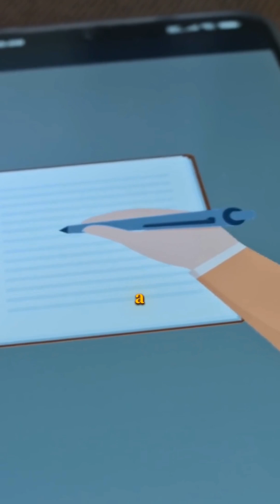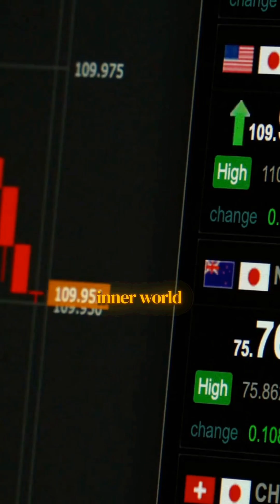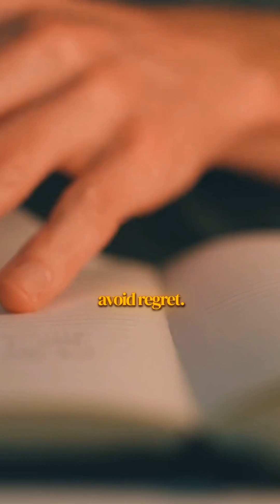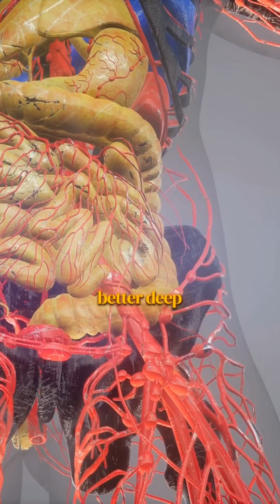✨ ဘဝကို ပုံဖော်ပေးတဲ့ Small Rules ✨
ကြီးမားတဲ့ အောင်မြင်မှုတွေ မဟုတ်ဘဲ၊ ကိုယ်တို့ self အတွက် ကိုယ်တိုင် သတ်မှတ်ထားတဲ့ အသေးဆုံး စည်းမျဉ်းလေးတွေ က ဘဝရဲ့ အရောင်ကို ဆုံးဖြတ်သွားတယ်ဆိုတာ သတိထားမိဖူးလား။

သိပ္ပံနည်းအရ: "Neurons that fire together, wire together." စည်းမျဉ်းတစ်ခုကို ထပ်ခါတလဲလဲ လိုက်နာတဲ့အခါ ကိုယ့် brain က အဲဒီ behavior ကို automating လုပ်တယ်။ ဒါဟာ effort ကနေ ease ကို ပြောင်းလဲပေးတဲ့ architecture of change ပဲ။

ကိုယ်တိုင် filter in (လက်ခံ) ပြီး filter out (ရှောင်ရှား) တဲ့ အဓိက စည်းမျဉ်း တွေကို share လုပ်ပါရစေ။

✅ Filter In (တည်ဆောက်ရမည့်အရာများ)
Quality Connections: ကိုယ့် energy ကို expand လုပ်ပေးသူတွေနဲ့သာ နေ့စဉ် connect လုပ်ပါ။ (Oxytocin ထွက်စေဖို့)

Brain Chemistry: Supplements မှန်မှန်သောက်ပါ။ Brain ဟာ biology နဲ့ လည်ပတ်တယ်။ (Focus နဲ့ Mood အတွက်)

Movement is Medicine: တစ်ပတ် ၃ ရက် Gym သွားပါ။ လှုပ်ရှားမှုက BDNF (Neuron Fertilizer) ကို ထုတ်ပေးတယ်။

Appreciation First: အမှားရှိရင်တောင် appreciation နဲ့ စပြီး ဆက်သွယ်ပါ။ (Empathy ကို activate လုပ်ဖို့)

Trade with Awareness: Stocks trade ကနေ Emotional Regulation ကို လေ့ကျင့်ပါ။ (Focus နဲ့ Patience အတွက်)

❌ Filter Out (ရှောင်ရှားရမည့်အရာများ)
No Social Media First Thing: နိုးနိုးချင်း Social Media မကြည့်ရ။ ပထမ ၁၀ မိနစ်က Cortisol Baseline ကို သတ်မှတ်တယ်။

No Aimless Scrolling: Dopamine management အတွက် ရည်ရွယ်ချက်မရှိဘဲ scroll တာကို ရှောင်ပါ။

No Micromanagement: Control က Anxiety နဲ့ ညီမျှတယ်။ Trust က ပိုကောင်းတဲ့ ရလဒ်ပေးတယ်။

No Regret After Reflection: Reflection ဟာ learning အတွက်ပဲ၊ punishment မဟုတ်ဘူး။

Protect Sleep: ည ၂ နာရီနောက်ဆုံးထား အိပ်ပါ။ Late night overthinking က ပင်ပန်းနေတဲ့ brain ရဲ့ misfiring ပဲ။

Habits တွေဟာ လှောင်အိမ် မဟုတ်ဘူး။ သူတို့ဟာ ကိုယ့်ရဲ့ အမှန်ဆုံး self ဆီကို ပို့ပေးမယ့် map တစ်ခုပဲ။

ကိုယ်ကရော ကိုယ့်ဘဝကို ဦးဆောင်နေတဲ့ အရေးကြီးဆုံး စည်းမျဉ်း တစ်ခုကို Comment မှာ မျှဝေပေးခဲ့ပါဦး။